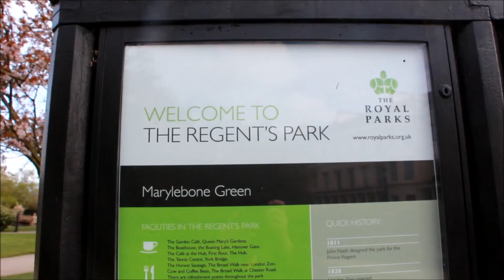Spring in London - 2021